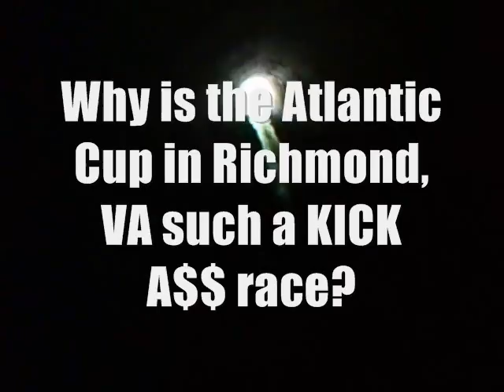Just A Few Reason Why the XTERRA in Richmond is AWESOME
Here are a bunch of reasons that the XTERRA in Richmond, VA is such a sweet course!